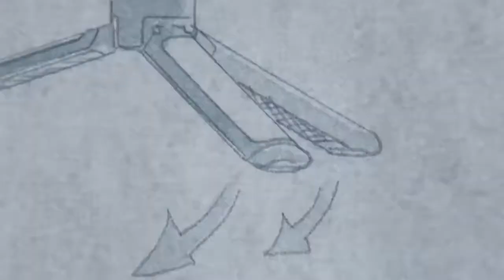3-Axis Gimbal Stabilizer, Smartphone Stabilizer, Handheld